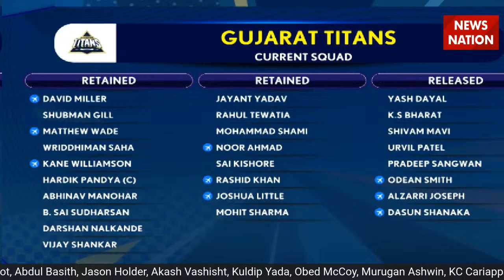IPL 2024 Retained Released: Full list of players retained and released by SRH | Aiden Markra